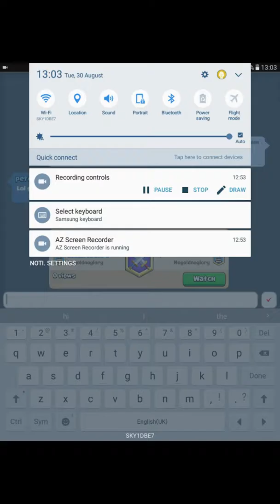Finally clash royale